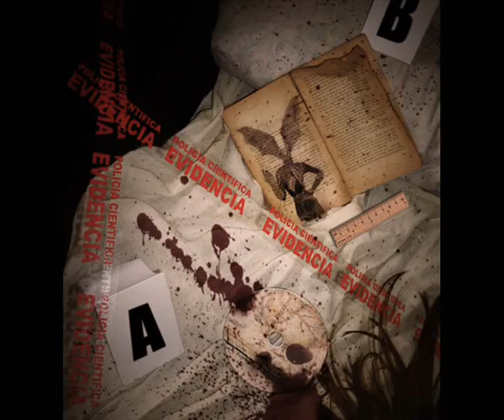Vaqueros Paganos - La Victima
BAJATE EL DISCO "EL LIBRO NEGRO"